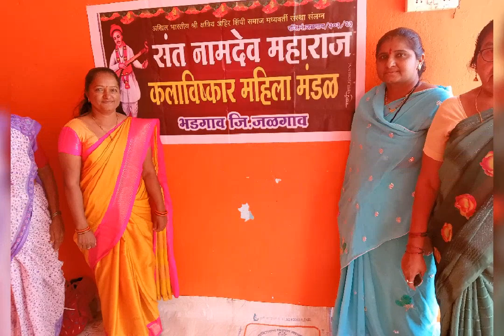श्रीराम प्रभूंचे गीत गायन कार्यक्रम भडगाव#जळगांव